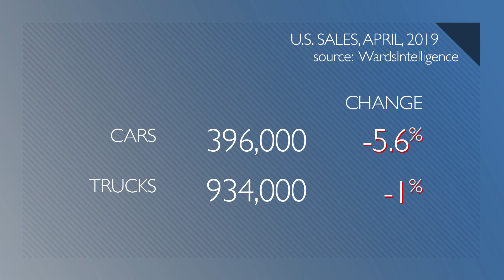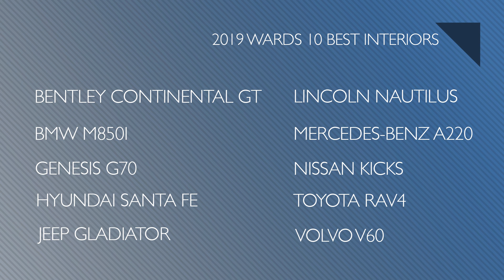Mitsubishi Tries to Claw Back, April Sales Weaker Than Expected - Autoline Daily 2586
0:06 April Sales Weaker Than Expected
0:32 Cars Falling, Trucks Flat
0:57 Tesla Posts Decent Numbers
2:16 Mitsubishi Tries to Claw Back
3:31 Kia Reveals Niro EV Price
3:57 VW Designs AVs For People with Disabilities
4:35 Automakers Stumble in China
5:21 2019 Wards Best Interiors Winners